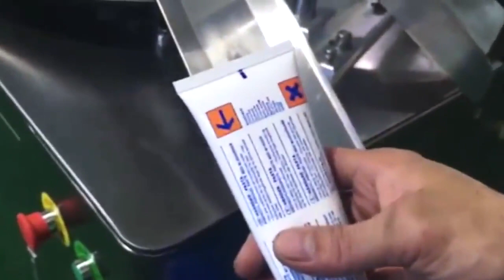Automatic Cosmetic Beauty Skincare Body Lotion Cream Tube Sealing Filling Machine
Automatic Plastic Soft Tube Filling And Sealing Machine For Hand Cream Tube Face Cosmetic
Automatic Shampoo Cosmetic Cream Plastic Soft Tube Filling and Sealing Machine
Automatic Lotion Cream Toothpaste Soft Tube Filling And Sealing Machine
Automatic Soft Tube Filling And Sealing Machine For Cosmetic Cream